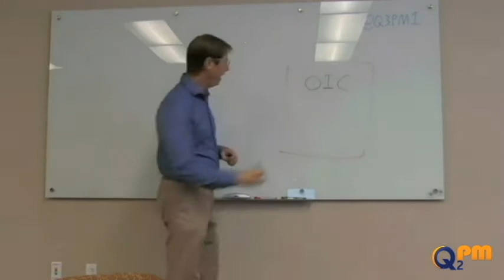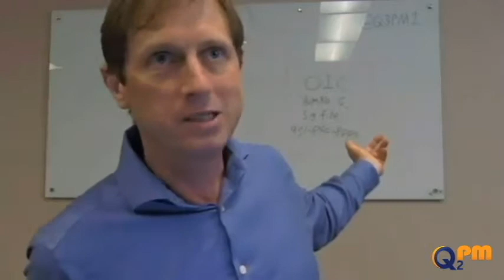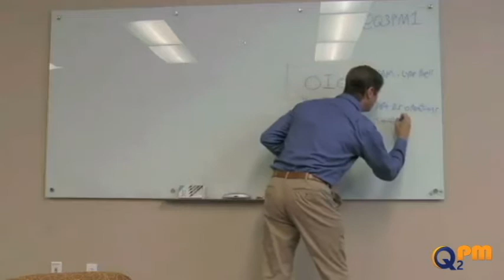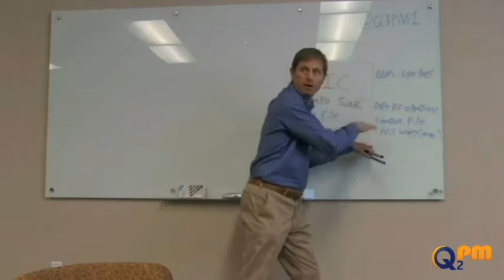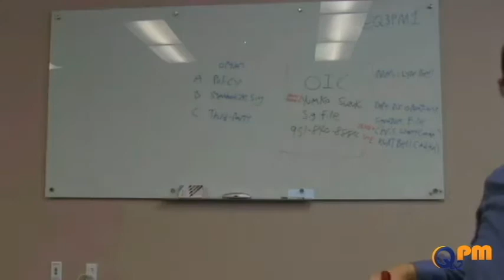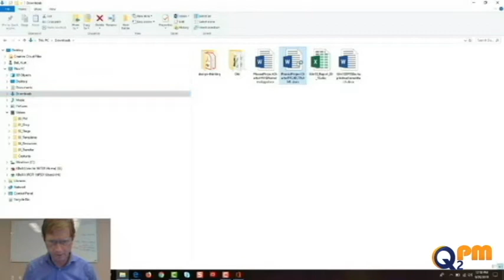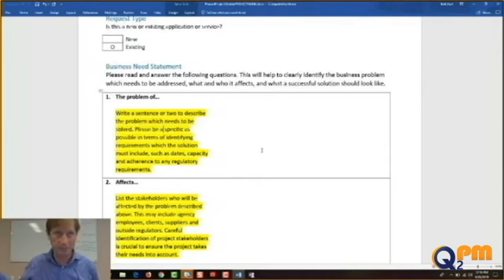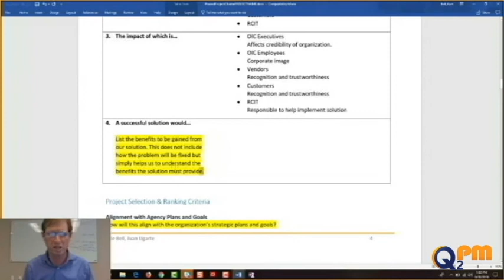PRE-PROJECT EVALUATION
With this step, the Quadrant Two (Q2) Project Manager collects data and names related to the potential project in order to prepare a fact sheet about relevant people and groups who might have a stake in this effort. This is important to ensure that the project manager steps forward in the right direction, engaging the people most relevant and knowledgeable about the business problem which needs to be solved.